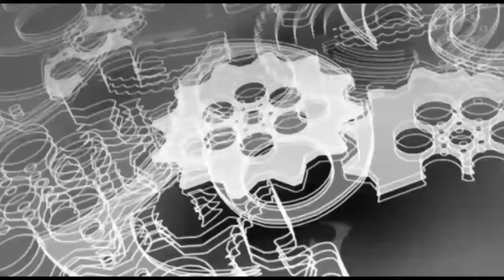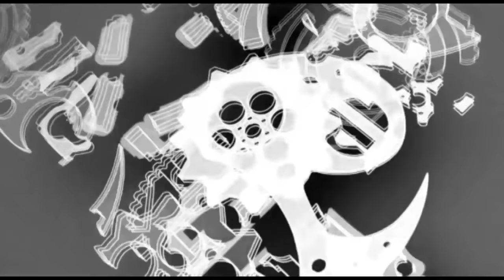260斤中国小胖竟将WBC超重量级冠军打到失去意识？仅29秒就KO对手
260斤中国小胖竟将WBC超重量级冠军打到失去意识？仅29秒就KO对手